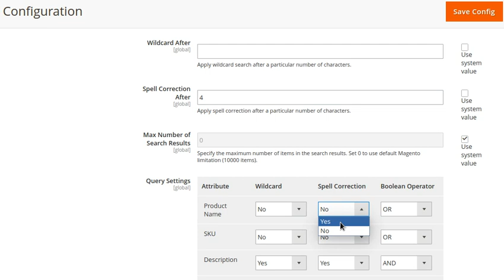Elastic Search: How a search works for an attribute with auto-suggestion vs with spell correction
In this video you can see how smart search works for a product attribute with Wildcard vs with spell correction using Elastic Search for Magento 2 extension by Amasty.